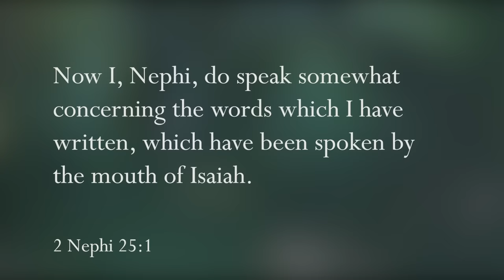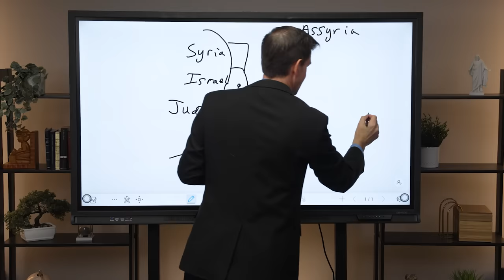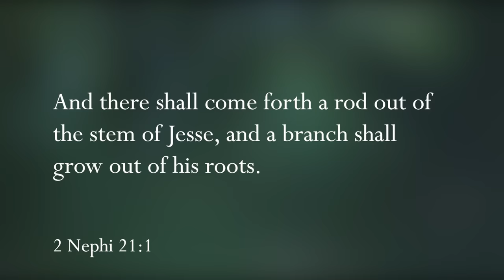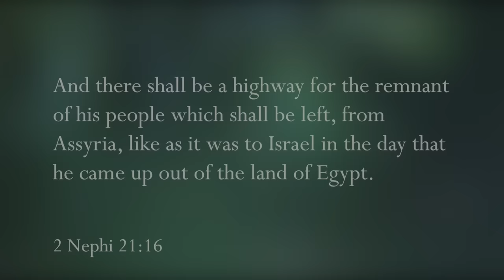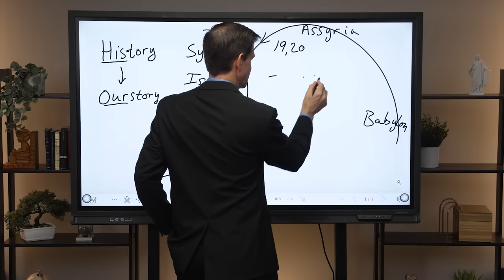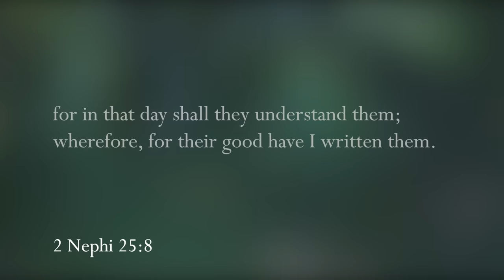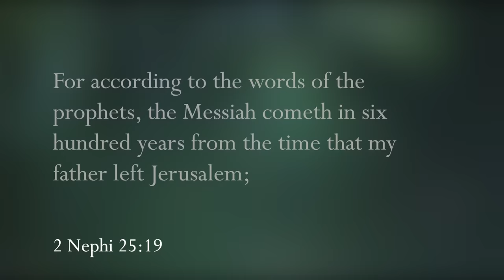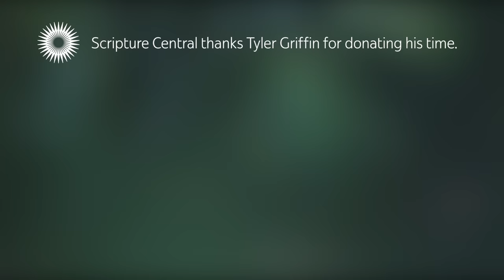2 Nephi 20–25 | March 4–10 | Scripture Study Insights | A Come Follow Me Resource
This program is intended to be used as supplementary material to the Come, Follow Me Program by the Church of Jesus Christ of Latter-day Saints.
Scripture Study Insights is a Scripture Central Production.
Host: Tyler Jay Griffin
Associate Producer and Video Editor: Avery Kirk
Special thanks to Tyler and Kiplin Griffin for volunteering countless hours for this series.
0:00 Section overview and chapter divisions
2:18 Chapter 25 - Nephi’s keys to understanding Isaiah
8:00 Chapter 20 - Assyria scatters Israel
10:50 Chapter 21 - Israel destroyed and Judah fears
14:44 Chapter 22 - Christ delivers hope
17:48 Chapters 23 & 24 - Babylon conquers and then falls
23:00 Chapter 25 - Nephi’s commentary on Isaiah
28:29 We rejoice in Christ - final thoughts